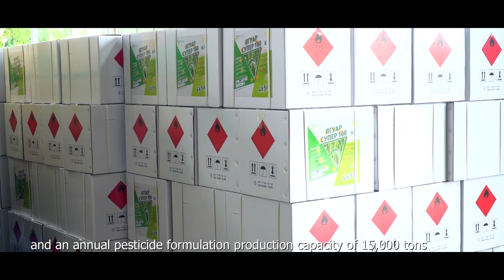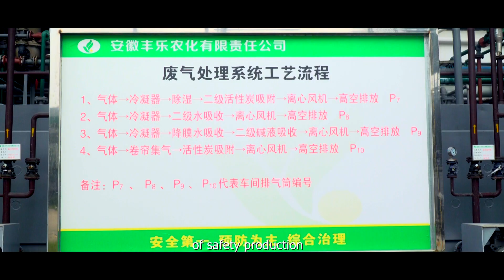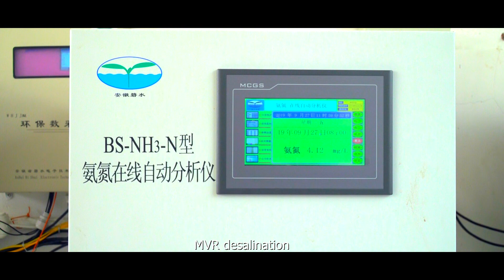We are Anhui Fengle Agrochemical Co., Ltd.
Anhui Fengle Agrochemical Co., Ltd. is one of leading basic agrochemical producers in China. Our products include herbicides, insecticides, fungicides, seed treatment products, chemical intermediates, etc.
Fengle agrochemical has strong brand advantages, and gradually forms a product pattern based on pesticide formulation products and new high-end fertilizers, technical drug products as the pillar, seed coating agents and fine chemical intermediates as auxiliary products.